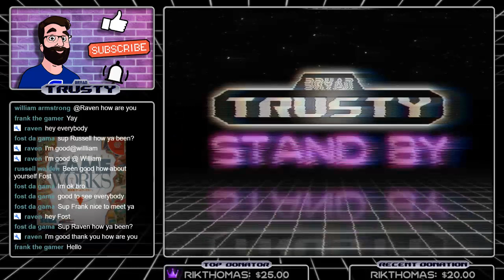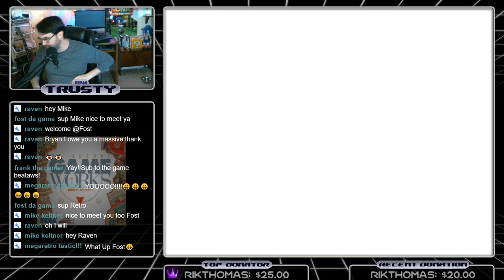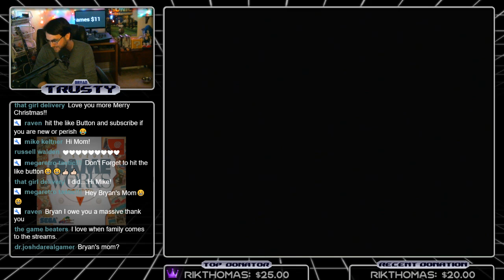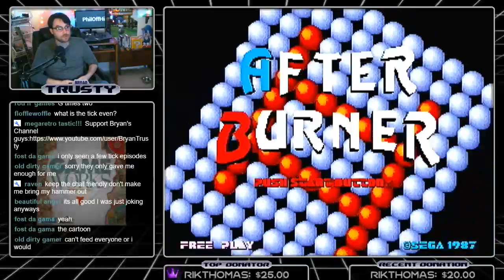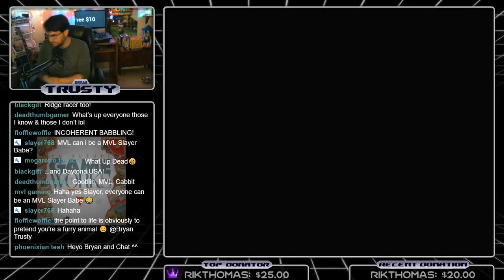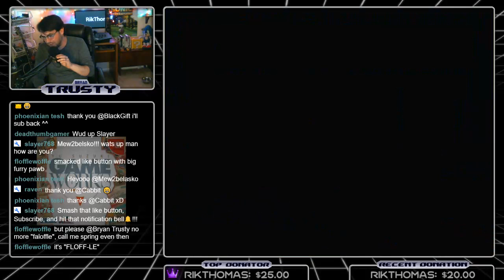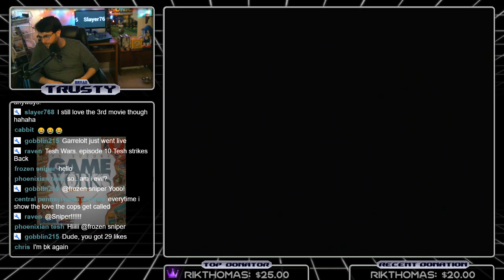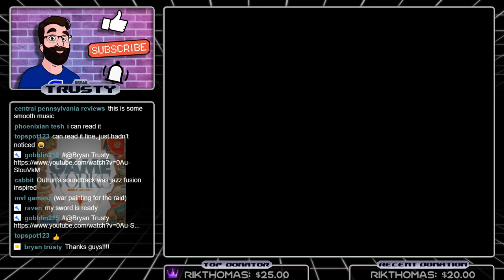Yu Suzuki Game Works Vol.1 on Sega Dreamcast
Rik Thomas
Slayer768
Gobblin215
Spring Enterprises
PhilOffHisTree
TMCLOSKY-TipsforPS4Games